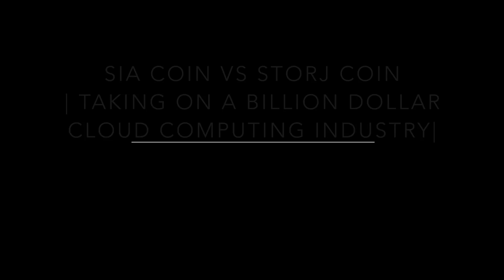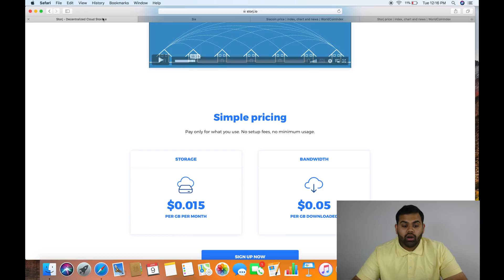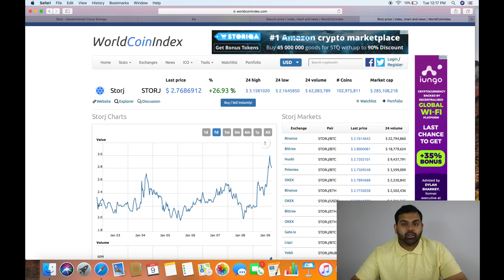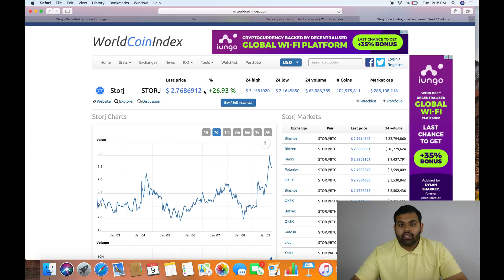Sia VS Storj |Taking on a Billion Dollar Cloud Computing Industry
Hey guys, Here is a video on Sia coin vs Storj Coin the two biggest cloud computing coins in the crypto market. Please let me know what other coins I should make a video on.